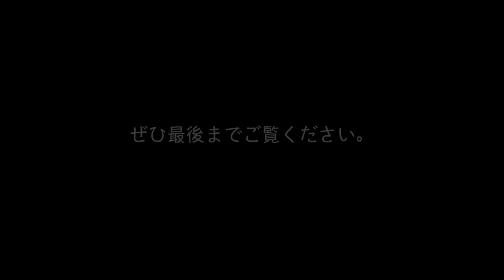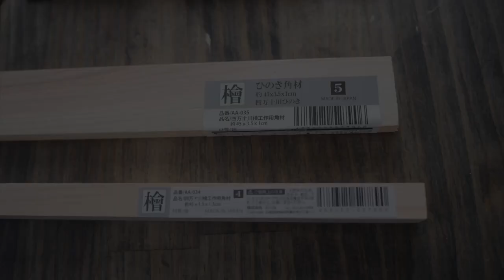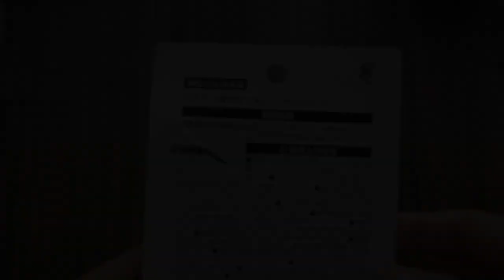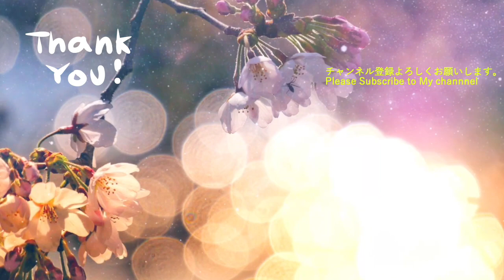【100均DIY】カット不要！ちょっとお洒落なデスクライトと桜のオブジェを作りました。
今回は100均アイテムをカットせずに、おしゃれな感じのデスクライトを
制作してみました。

今年の桜の動画も合わせてご覧ください。

できるだけ初心者の方でも簡単に作れるように、シンプルな構造で制作してますのでぜひ参考にしてくださいね。

■100均アイテム
🌸桜のオブジェ
　①キラキラサクラピックセット　１個
　②Cylinder Grass Bottle　　　　１個
   ③Wood ボックス（なんでもOK）１個

　①ひのきの板　250×115×15　１枚
　②檜の角材　10×35×450　　１枚
　③檜の角材　15×15×450　　１枚
　④アイアン棚受け　7３×15    ２個
　⑤LEDペンダントライト　　　１個
　⑥アルミ製コードスライダー　１個

その他）ネジ類、電動ドライバー、ビット、ハサミ

ご注意）檜は割れやすいので下穴（動画ではΦ２）をあけてからネジをつけてください。

■挿入曲２